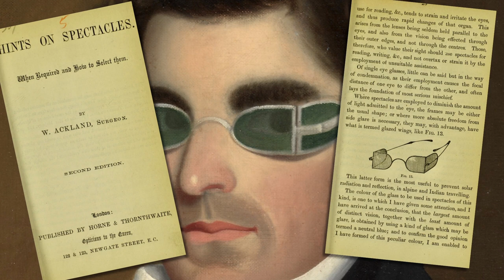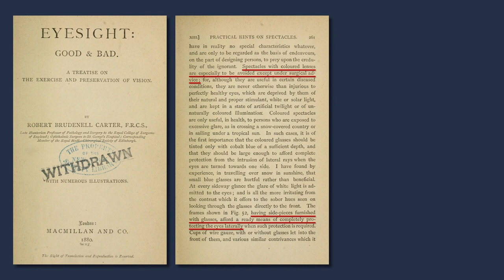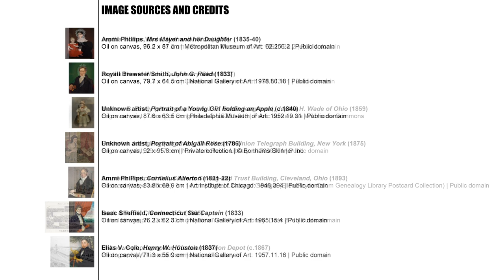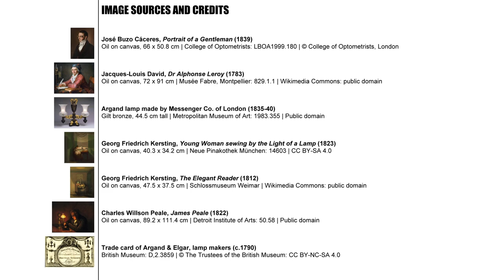The green spectacles of Nathaniel Olds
A film about perhaps the most famous pair of spectacles in 19th-century American art: the pair Nathaniel Olds is wearing in Jeptha Homer Wade's 1837 portrait, now in Cleveland Museum of Art.

Chapters
00:07 The artist: Jeptha Homer Wade
01:43 The sitters: Sally and Nathaniel Olds
03:15 Nathaniel's spectacles
03:55 Why is he wearing them and what are they?
07:04 Focusing on the spectacles
12:36 The Argand lamp?
15:31 Conclusion

[2406] Published 23 February 2024.

SELECT SOURCES & FURTHER READING
W. Ackland, Hints on Spectacles: When Required and How to Select them (London: Horne & Thornthwaite, 2nd edn., 1867).
Gemma Almond-Brown, Spectacles and the Victorians: Measuring, Defining and Shaping Visual Capacity (Manchester: Manchester University Press, 2023).
Brian Bowers, Lengthening the Day: A History of Lighting Technology (Oxford: Oxford University Press, 1998).
Vanessa Brown, Cool Shades: The History and Meaning of Sunglasses (London: Bloomsbury, 2015).
Robert Brudenell Carter, Eyesight: Good & Bad. A Treatise on the Exercise and Preservation of Vision (London: Macmillan, 1880).
Kristin G. Congdon & Kara Kelley Hallmark, American Folk Art: A Regional Reference (2 vols., Santa Barbara: ABC-Clio, 2012)
Maureen Dillon, Artificial Sunshine: A Social History of Domestic Lighting (London: National Trust, 2002).
Jessica Glasscock, Making a Spectacle: A Fashionable History of Glasses (New York: Black Dog & Leventhal, 2021).
Chris Otter, The Victorian Eye: A Political History of Light and Vision in Britain, 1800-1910 (Chicago: University of Chicago Press, 2008).
J. William Rosenthal, Spectacles and Other Vision Aids: A History and Guide to Collecting (San Francisco: Norman Publishing, 1996).
Benjamin, Count of Rumford, 'Extracts from an Essay on the Management of Light in Illumination', The Belfast Monthly Magazine, 30 April 1813.
Stefana Sabin, In the Blink of an Eye: A Cultural History of Spectacles (London: Reaktion, 2021).
Wolfgang Schivelbusch, Disenchanted Night: The Industrialisation of Light in the Nineteenth Century (New York: Berg, 1988).
Hiroko Washizu, 'The optics of green spectacles', Edgar Allan Poe Review, vol. 12, no. 2 (Fall 2011), pp. 48-57.